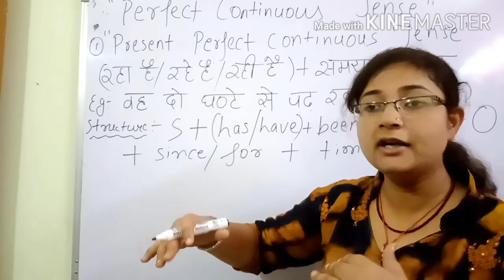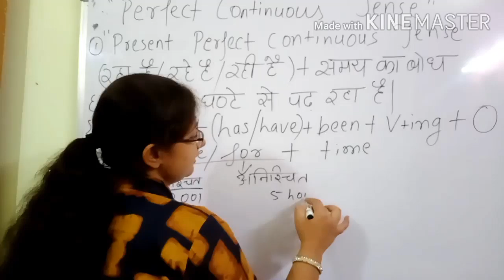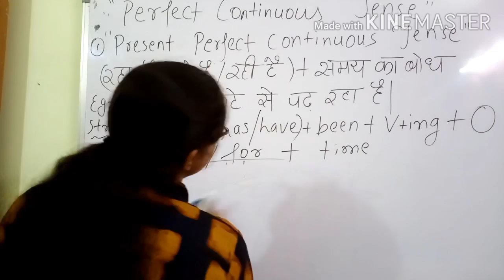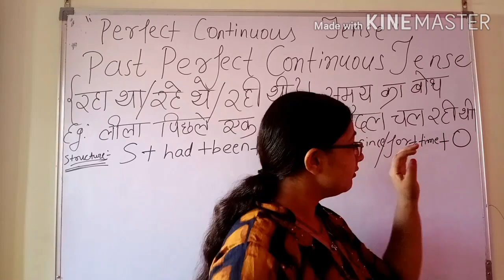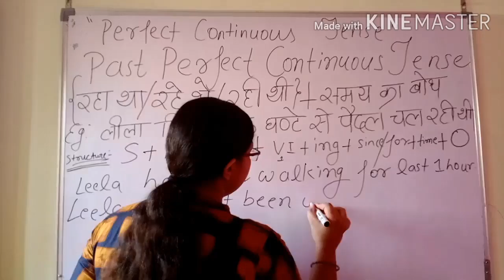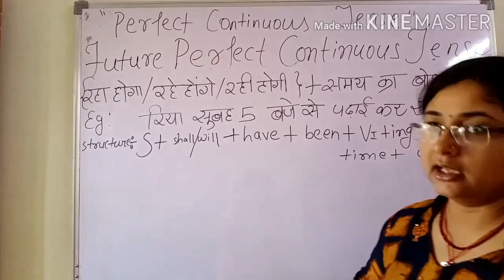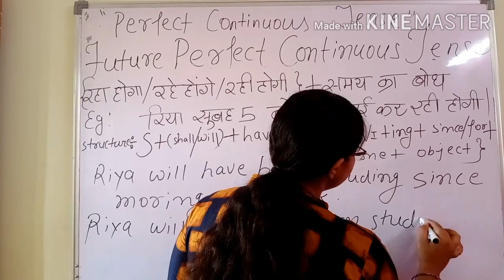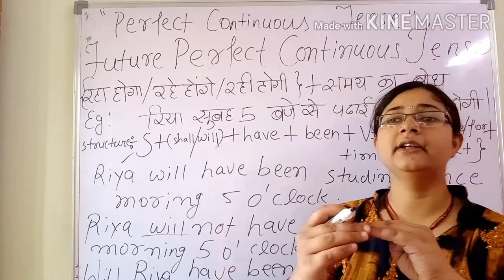Tense part 4 (perfect continuous Tense)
Next Vedio will Revision of Tense.
Rudraksha Education.